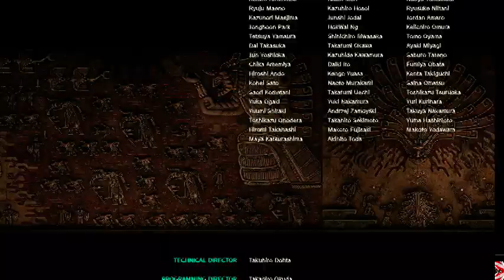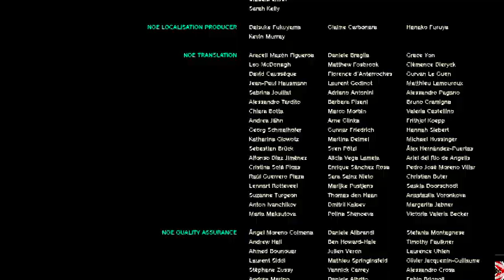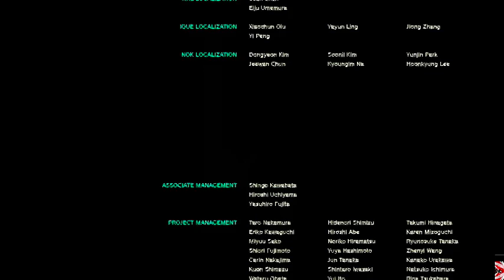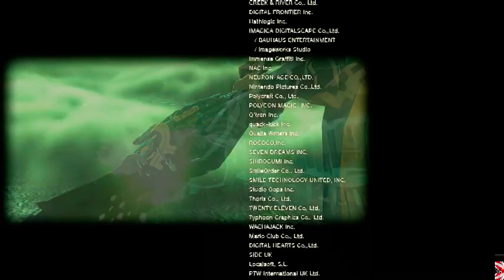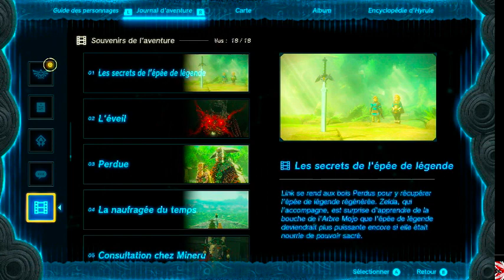ZELDA TEARS OF THE KINGDOM #153 (FIN DE L HISTOIRE)